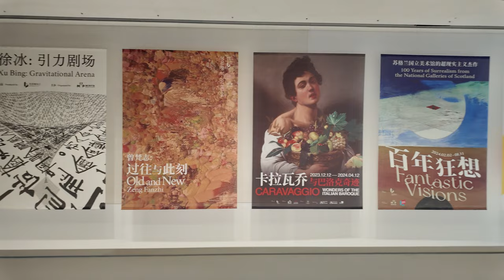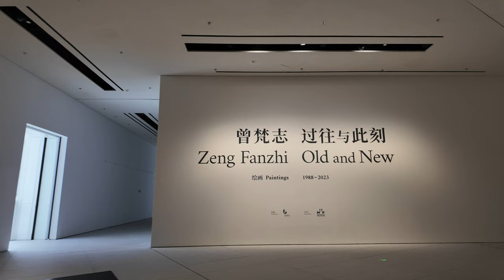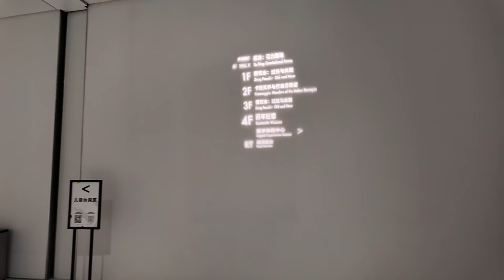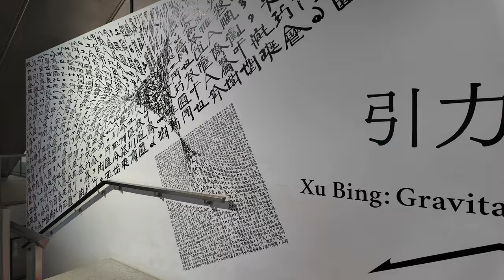Pudong Art Museum Exhibition Tour-on the Bund with the Oriental Pearl View |Lujiazui Shanghai China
The Pudong Art Museum is located in Lujiazui, Pudong, Shanghai, China,on the Bund, Shanghai's busiest location.
The Pudong Art Museum has 4 floors. On the 2nd floor, you can enjoy the Oriental Pearl Tower on the other side of the river through the floor-to-ceiling windows, and on the 3rd floor, there is a long hall of mirrors, with the Huangpu River outside the windows, and the Bund complex directly across the street. In the Hall of Mirrors, you can watch the boats on the Huangpu River, and you can also watch the Bund Complex when it is lit up at night, which is very beautiful. There is a 360-degree viewing platform on the roof of the fourth floor.
There were four exhibitions in my visit to the Pudong Art Museum: the exhibitions of three artists, Zeng Fanzhi, Caravaggio and Xu Bing, as well as an exhibition on the theme of 100 Years of Rhapsody.
Shanghai has been rainy and drizzly lately, so I mainly viewed the exhibitions indoors.
You are welcome to come to the Pudong Art Museum when the weather is clear and you can enjoy a more beautiful view of the Bund!